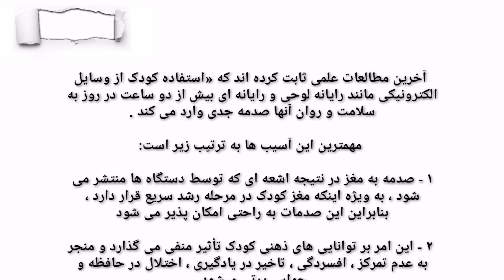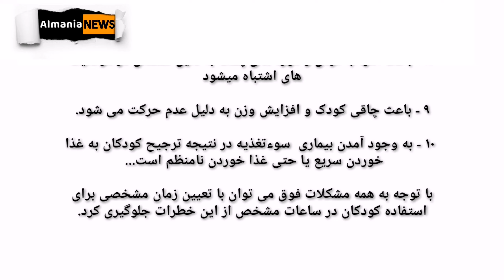خطرات جبران ناپذیری استفاده کودکان از تلفن همراه و تبلت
آخرین مطالعات علمی ثابت کرده اند که «استفاده کودک از وسایل الکترونیکی مانند رایانه لوحی و رایانه ای بیش از دو ساعت در روز به سلامت و روان آنها صدمه جدی وارد می کند .
  مهمترین این آسیب ها به ترتیب زیر است:
- صدمه به مغز در نتیجه اشعه ای که توسط دستگاه ها منتشر می شود ، به ویژه اینکه مغز کودک در مرحله رشد سریع قرار دارد ، بنابراین این صدمات به راحتی امکان پذیر می شود
 2 - این امر بر توانایی های ذهنی کودک تأثیر منفی می گذارد و منجر به عدم تمرکز ، افسردگی ، تاخیر در یادگیری ، اختلال در حافظه و حواس پرتی میشود
 3 - باعث کم شدن قابلیت های اجتماعی کودک مانند مهارت های زبانی و ارتباطات اجتماعی میشود
 4 - این امر از نظر روانی تأثیر منفی بر کودکان می گذارد و منجر به افسردگی ، تنش و بی خوابی می شود
 5 - در مراحل خاص ممکن است منجر به اعتیاد به وسایل الکترونیکی شود که مانند همان اعتیاد واقعی  است
6 - باعث اختلالات خواب و بی خوابی میشود و کیفیت خواب آنها را پایین می آورد همچنین باعث بیماری های مختلف چشم مانند خستگی چشم ، خشکی چشم و تأثیرات بد بر بینایی می گذارد
 8 - باعث التهاب گردن و مهره های پشت به دلیل نشستن در موقعیت های اشتباه میشود
 9 - باعث چاقی کودک و افزایش وزن به دلیل عدم حرکت می شود
 10 - به وجود آمدن بیماری  سوءتغذیه در نتیجه ترجیح کودکان به غذا خوردن سریع یا حتی غذا خوردن نامنظم است...
با توجه به همه مشکلات فوق می توان با تعیین زمان مشخصی برای استفاده کودکان در ساعات مشخص از این خطرات جلوگیری کرد.